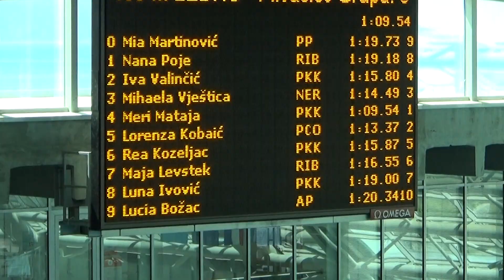PKK: Valinčić, Mataja, Kozeljac, Ivović - 100 leđno (5. miting Rijeka 08)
Valinčić (staza 2), Mataja (staza 4), Kozeljac (staza 6), Luna Ivović (staza 8).